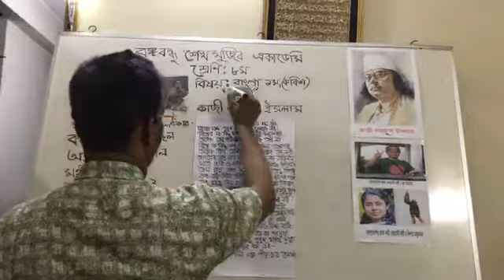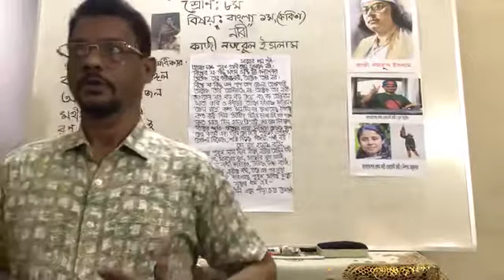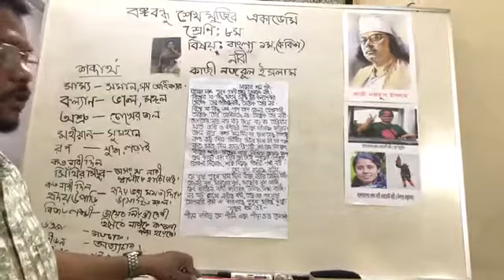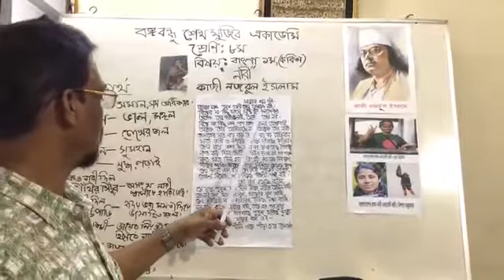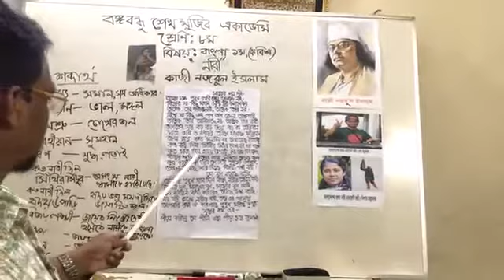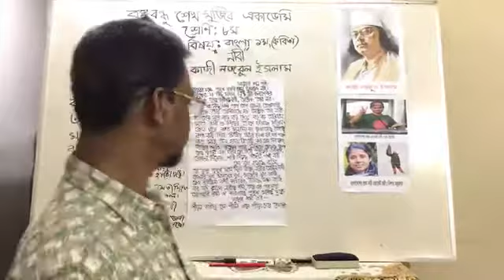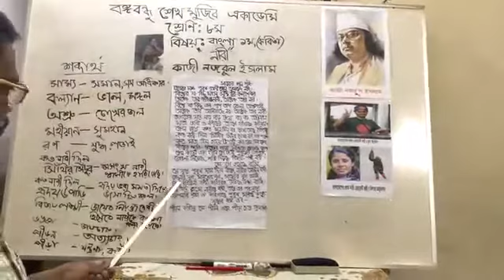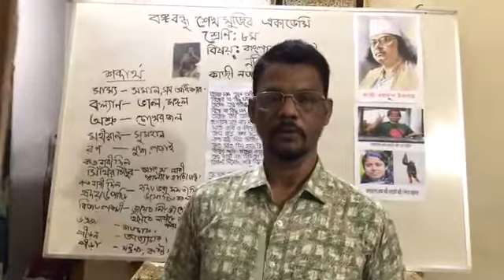৮ম শ্রেণীর, বাংলা ১ম (কবিতা)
খোরশেদ আহমদ (সিনিয়র শিক্ষক)